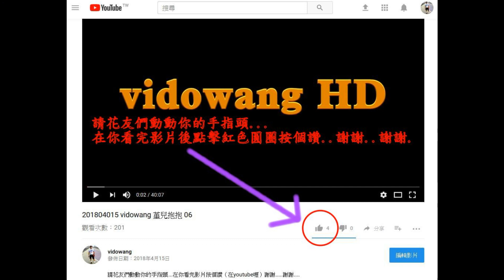20180924 vidowang 非洲堇之胡說八道 09 中秋快樂種花版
一起來種花修身養性.騎單車強健體魄..